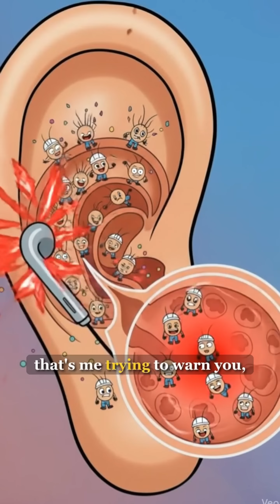Here is what you need to know about your ears!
Music is magical, but listening at high volumes can damage the tiny hair cells in your ears — the ones that carry every sound to your brain.

Once these cells are gone, they never grow back, leading to permanent hearing loss.

Remember: loud music gives joy for a moment, but silence from hearing loss lasts forever.

 Take care of your ears: keep the volume below 60%, take regular breaks, and listen responsibly. Your hearing is precious — don’t take it for granted. 🛑🎶